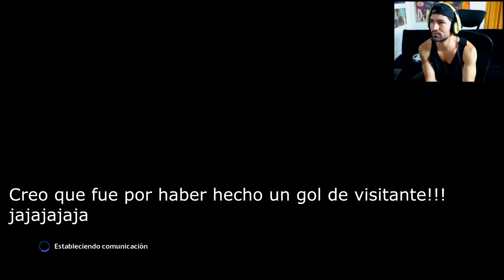Semifinal de Infarto en la UEFA Champions League - PES 2016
La liga de campeones en PES 2016! UEFA Champions League.
el torneo internacional de fútbol más prestigioso a nivel de clubes organizado por la Unión de Asociaciones de Fútbol Europeas (UEFA).

Semifinales en la UEFA Champions League!!

Canciones: Razihel & Xilent - Edge of the World (feat. Becko) .
Zetta - Greensleeves .
Zetta & Detrace - Playground .